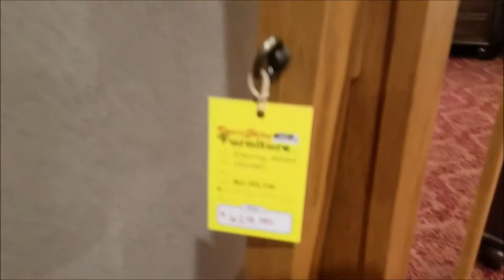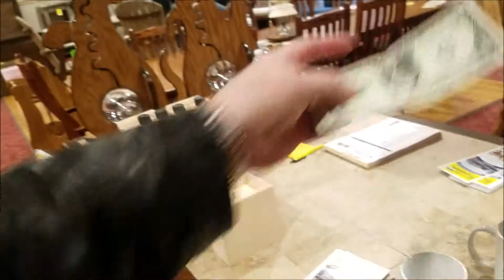США-2019. На выставке мебели от эмишей.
Короткое видео с шоу где эмиши представляли свои магазины и мебель которую они сами производят и продают.